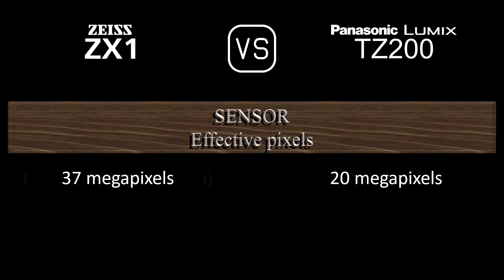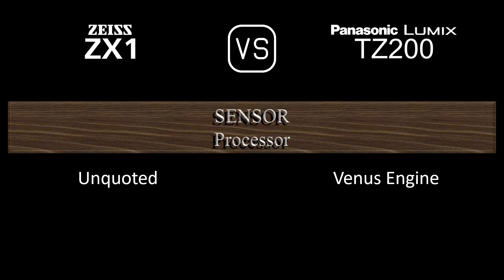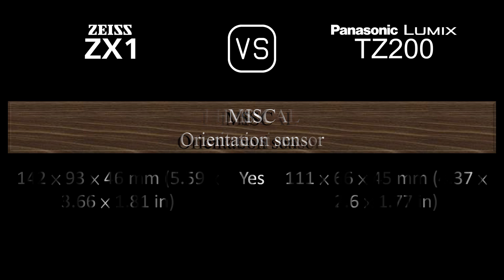Zeiss ZX1 vs. Panasonic Lumix TZ200: A Comparison of Specifications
This video overviews the Zeiss ZX1 and the Panasonic Lumix TZ200 in a parallel comparison of specifications.

00:24 LAUNCH
00:32 BODY
00:41 SENSOR
01:05 IMAGE
01:21 OPTICS & FOCUS
02:06 SCREEN
02:26 VIEWFINDER
02:42 PHOTOGRAPHY FEATURES
03:43 VIDEOGRAPHY FEATURES
03:59 STORAGE
04:04 CONNECTIVITY
04:32 PHYSICAL
04:52 MISC